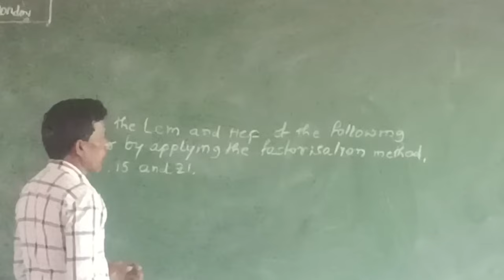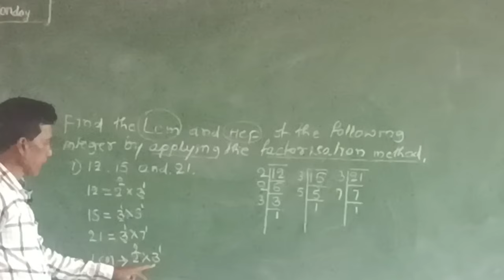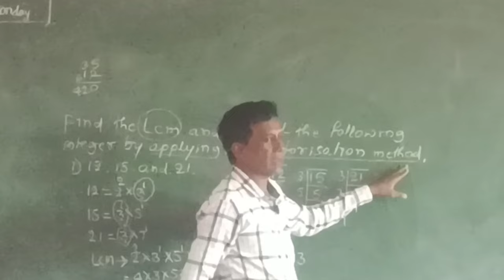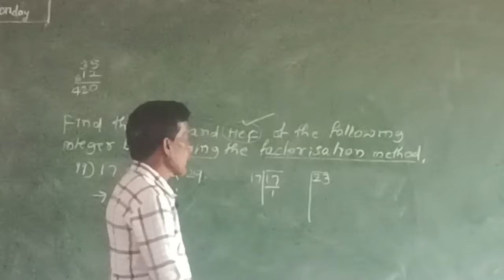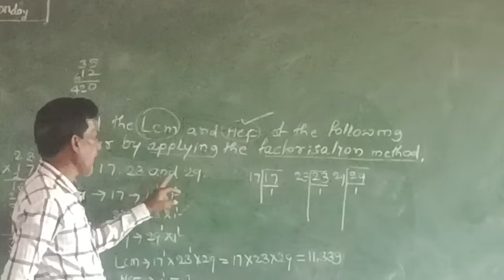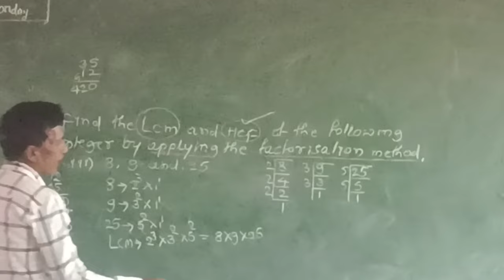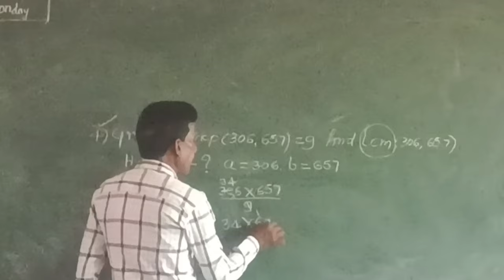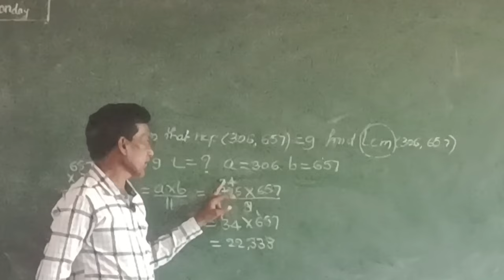10th class.01) Real numbers.Exe.1.1problem,3&4.ಗುರುಬಸವ EMHS ಚವಡಿಹಾಳ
10th class.01) Real numbers. Exe.1.1problem,3&4.ಗುರುಬಸವ EMHS ಚವಡಿಹಾಳ.